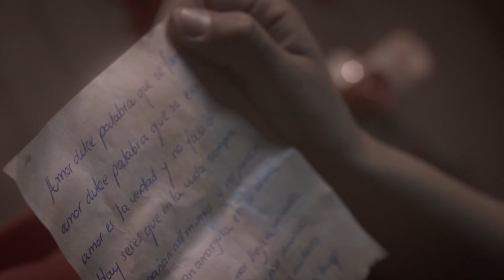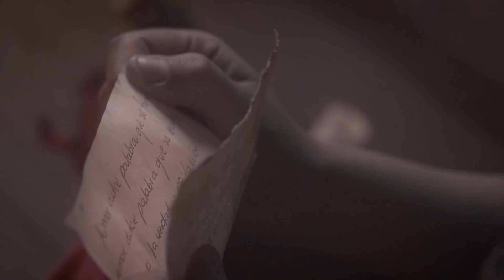Odedh - Amor No Es Falsía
100% Ecuatoriano
PASILLO

Producido por Poligono Studio

Dirección: Oscar Vásconez
Dirección de fotografía: Raúl Jaramillo
Asistente de fotografía: Danny Riera
Dirección de arte: Daniela Mármol
Producción de campo: Daniel Dominguez
Iluminación: Oscar Muñoz
Montaje Video: Oscar Vásconez
Post- producción video: Raúl Jaramillo